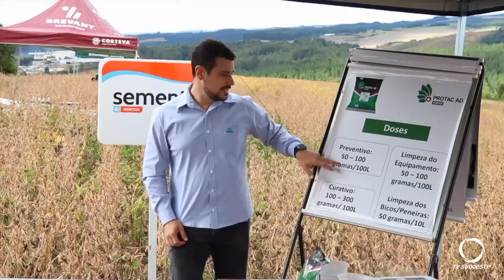Amanhã (13) tem Dia de Campo na IFPR em Palmas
Agro: O Instituto Federal do Paraná Campus Palmas está organizando o terceiro Dia de Campo de Agronomia. O evento acontece amanhã (13).